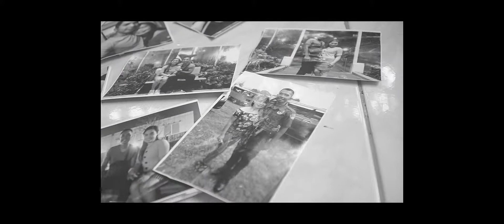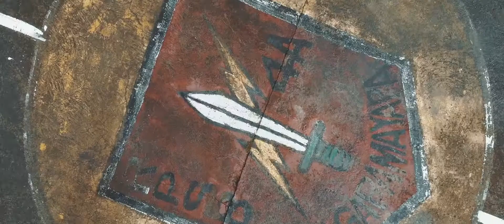Raf & Geline ; Save the Date 05.31.19